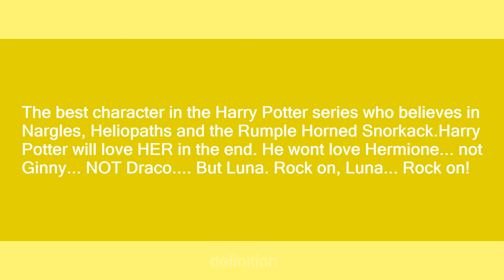Luna Lovegood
Slang flashcards: